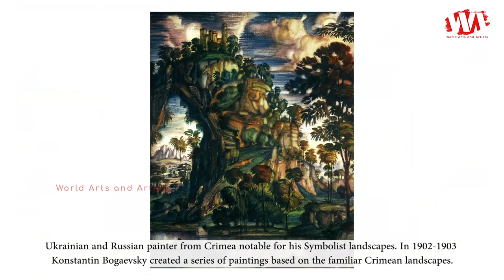Artist Konstantin Bogaevsky (1872 - 1943) Ukrainian & Russian Painter | WAA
Konstantin Bogaevsky was born in the Eastern Crimean city of Feodosia on 24 January 1872, died 17 February 1943. He took first lessons in art from Ivan Aivazovsky. Ukrainian and Russian painter from Crimea notable for his Symbolist landscapes. In 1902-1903 Konstantin Bogaevsky created a series of paintings based on the familiar Crimean landscapes ("The Old Crimea", "The Ancient Fortress"). For a long time after that, he painted landscapes, not tied to particular places, in which the influence of Böcklin and Klimt is noticeable. They are characterised by special lighting, originating from several stains of colour, and expressive skies. After a trip to Europe, starting in 1910, Bogayevsky painted classical landscapes, clearly inspired by German (Dürer, Altdorfer) and Italian (Mantegna) Renaissance masters, as well as by the undoubted influence of Claude Lorrain, from whom Bogayevsky borrowed the idea of lighting. In 1912, Bogaevsky painted three panels for the Moscow residence of Stepan Ryabushinsky.